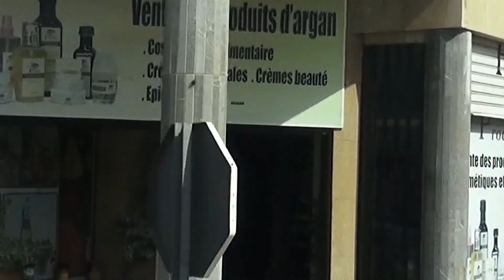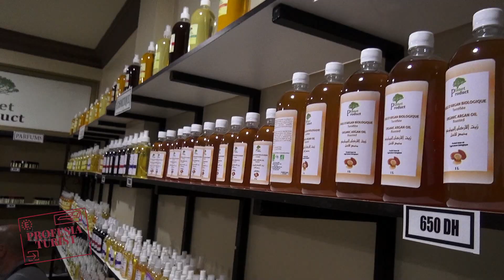Арганово масло - Мароканско злато (Мароко) - Професия турист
Наричат го Мароканско злато. То е уникално за района и често ще видите малки фабрики, които го произвеждат. Скъпата и полезна течност със златист цвят, остър привкус и аромат на ядки и екзотични подправки се добива по крайно трудоемък начин. Затова е толкова скъпо. Гледайте в Професия турист и се абонирайте за канала ни :)